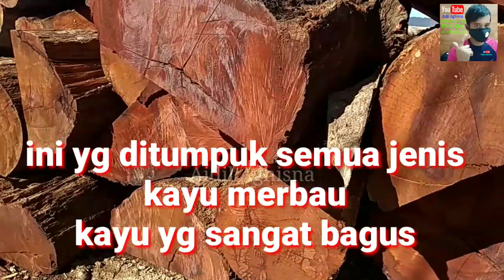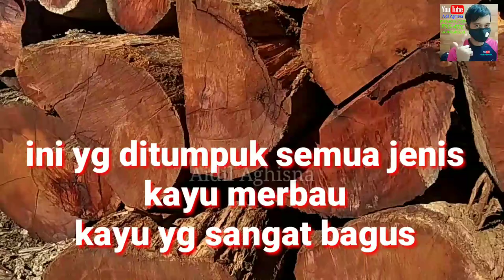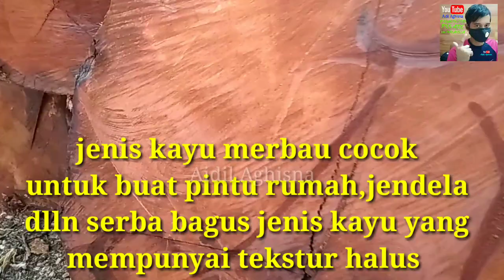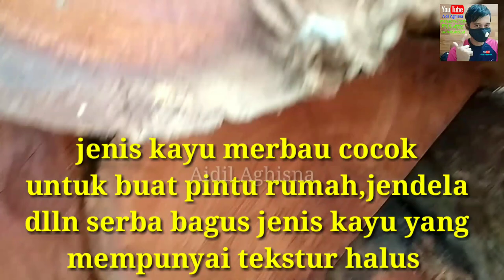TENTANG KAYU YG BEGITU MAHAL HARGANYA KAYU MERBAU..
Kali ini berbagi ilmu tentang
JENIS2 kayu tmn2
Kayu Merbau yg begitu bagus
Dan harganya cukup lumayan mahal
Kayu yg bgtu bagus diantara kayu2 yg lainnya
Merbau mempunyai kelebihan
Yaitu jenis kayunya mempunyai warna merah kehitaman,dan galih kuning,jenis kayu ini
Sprti ada minyaknya,licin halus& belum dicat warna original pun sudah ok
Tonton vidionya sampai selesai yah